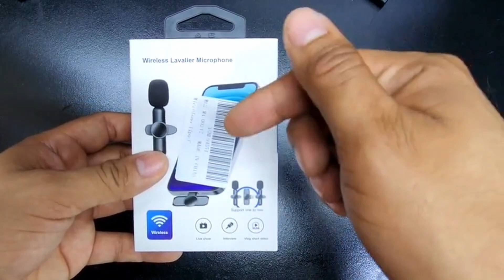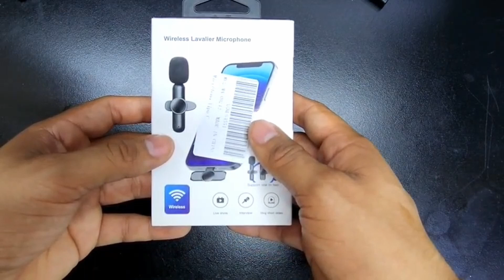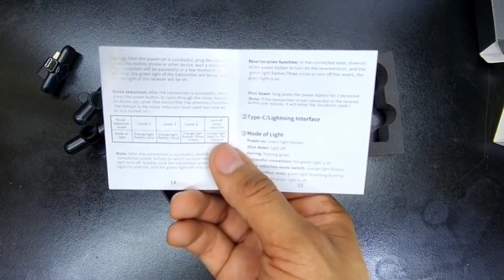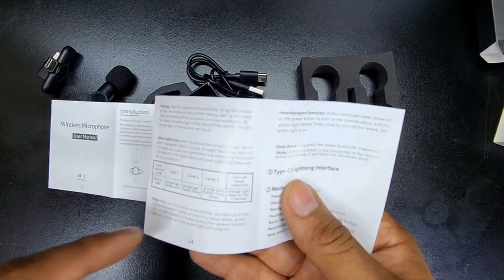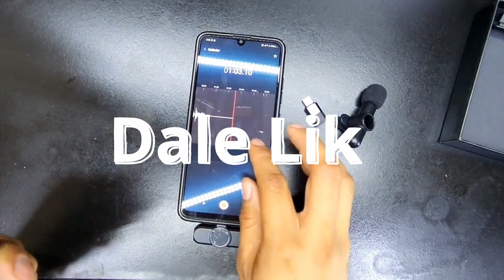Microfono Inalambrico USB C tipo Lavalier para iphone Microfono Inalambrico android para Youtube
Hola, Espero que te haya gustado este nuevo video del micrófono lavaliermicrophone GERAX , si eres nuevo te invito a suscribirte a mi canal, para seguir viendo desempaquetados de productos tecnológicos y poder participar en los sorteos que haré próximamente.😀😃 Saludos!!